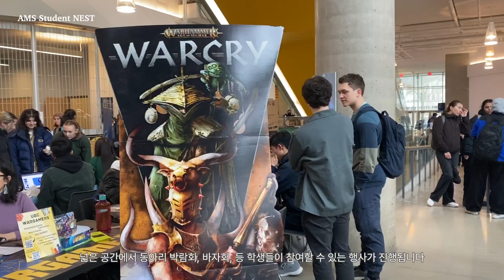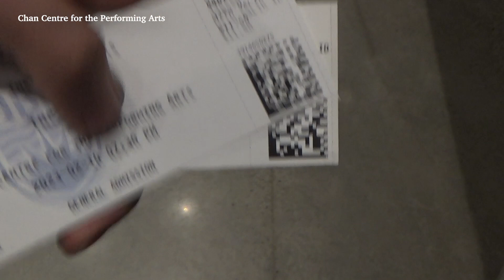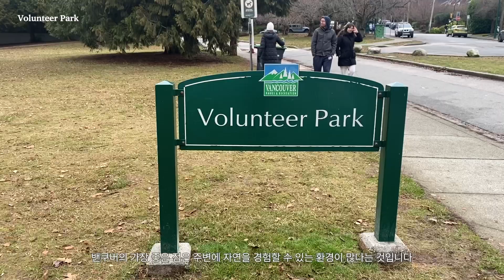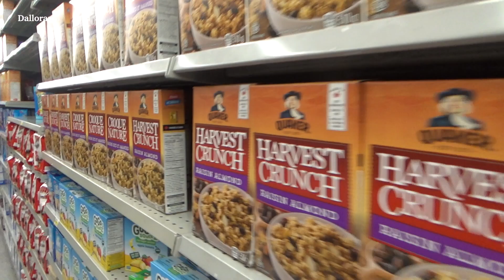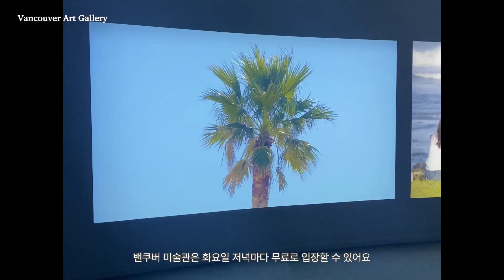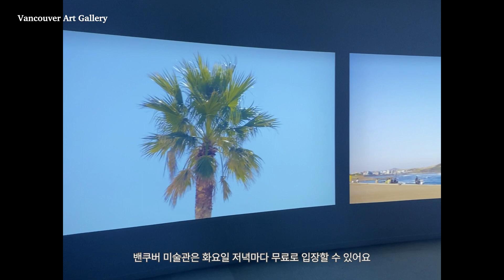[고려대 교환학생] 23-1 캐나다 The University of British Colombia 교환학생 참여 후기 Vlog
23-1 캐나다 The University of British Colombia  교환학생 참여 후기 Vlog영상입니다.
교환학생 프로그램에 관심 있거나, 다음학기에 교환학생 프로그램에 참여하시는 분들은 참고 부탁드리겠습니다 :)